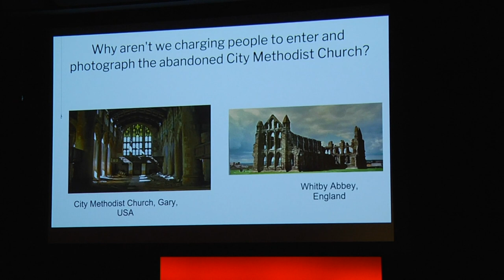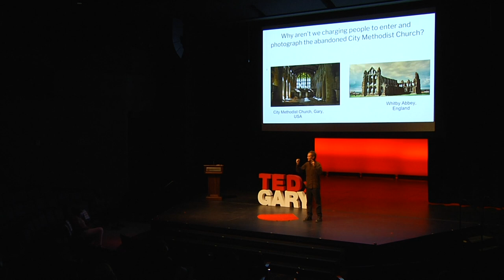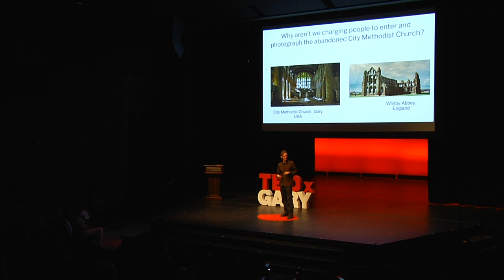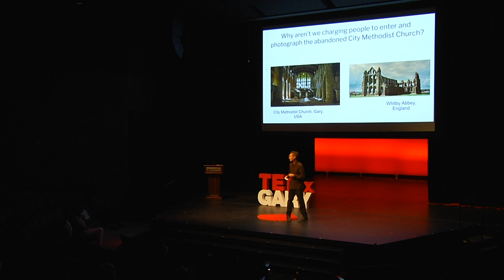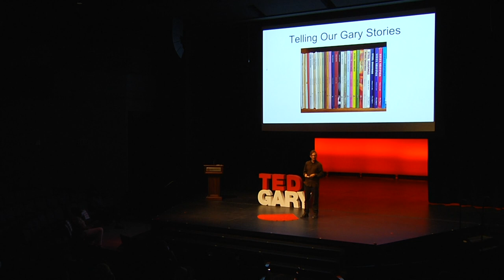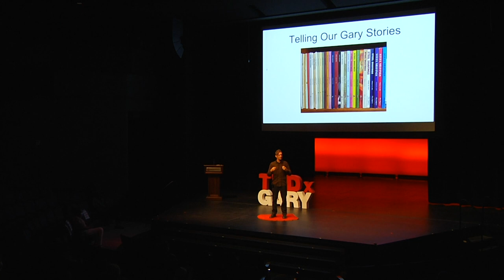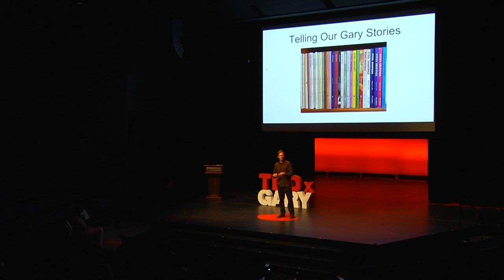Review | Samuel Love | TEDxGary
Review is a TEDx Gary Talk about re-evaluating the worth and value of resources here in the city and review how we are in the position, as a community to determine our image- Samuel Love is a social and civic practice artist who organizes public projects that connect communities to their cultural and ecological histories through publishing, multi-media installations, and performance. He is a 2019/20 Indiana Arts Commission On-Ramp fellow and a recipient of IAC's 2019/2020 Individual Advancement Program grant. He is a contributor to Belt Magazine and is the editor of The Gary Anthology, published by Belt in 2020. With the support of the Indiana Humanities Council he and videographer Raymar Brunson are producing Calumet: The Region's River, a video exploration of the Calumet river system. This talk was given at a TEDx event using the TED conference format but independently organized by a local community.